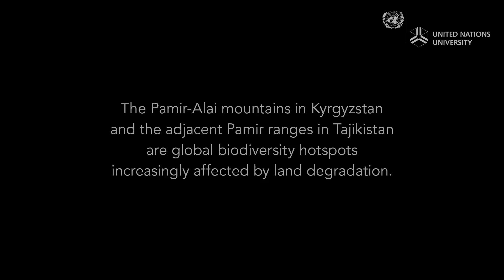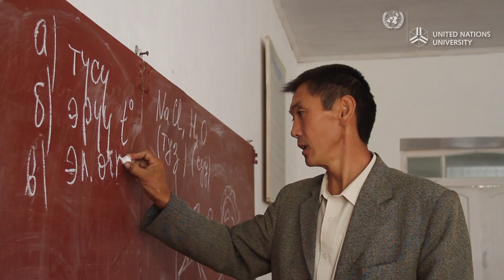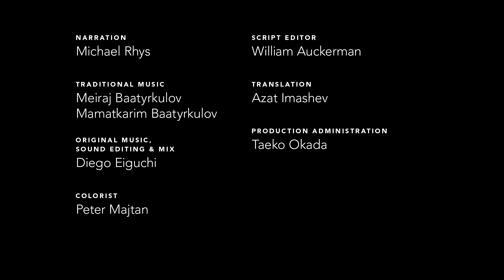Land of the bees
Murdash, Kyrgyzstan.

Amid widespread poverty, farmers in the mountains of Kyrgyzstan and Tajikistan are struggling to protect the land on which they depend for their livelihoods.

This collection of stories illustrates how rural communities from across the region are collaborating with scientists and advisors from the Sustainable Land Management in the High Pamir and Pamir-Alai Mountains (PALM) project to preserve this unique landscape and its globally important biodiversity.